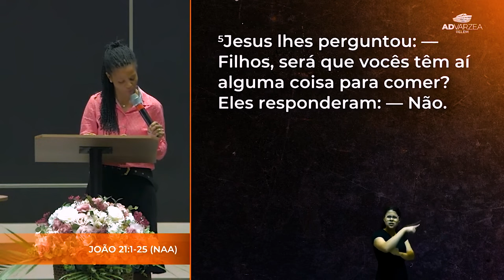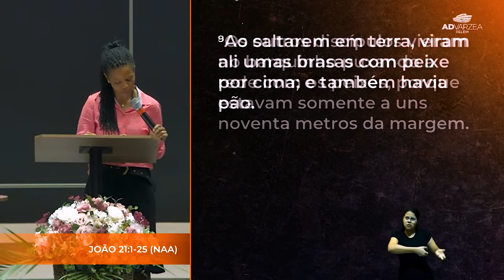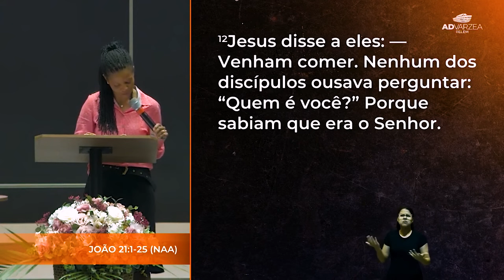A história de Pedro | Irani Nunes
Culto de ensino (participação das mulheres) | 05/10/2023